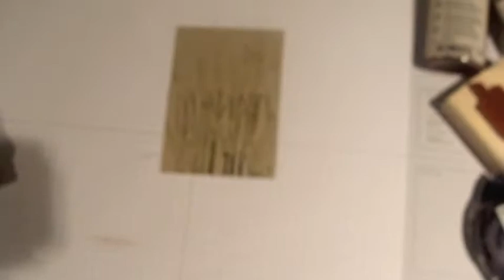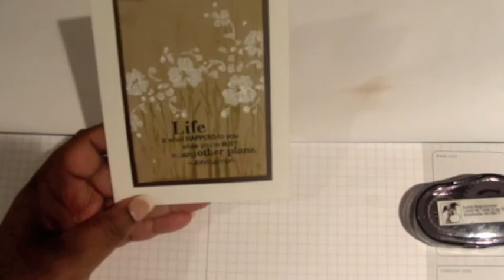Late Night Stamping with Paint Daubbers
I couldn't talk because it was 3AM when I did this video LOL.  I replaced talking with Femme de Couleur (means Woman of Color).

We have great promotions going on - you can get free products for every $50 you spend!